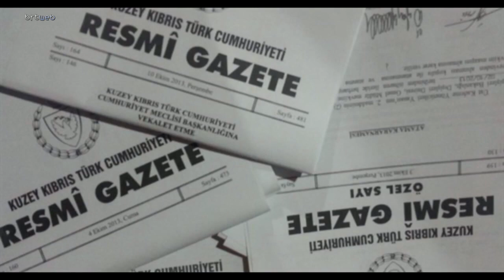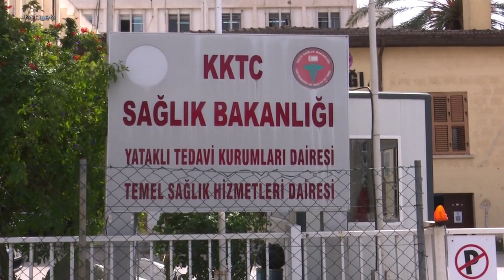Gün Ortası 25.11.2021